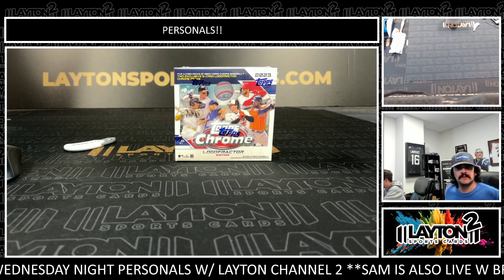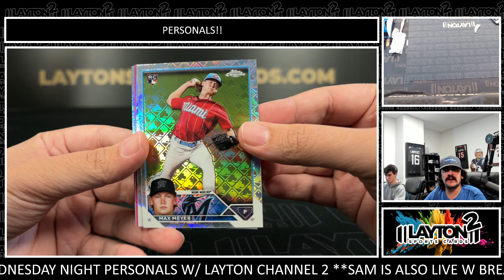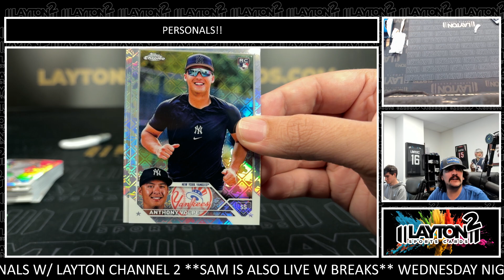1 Box Of 2023 TC Logofractor For Ryan B